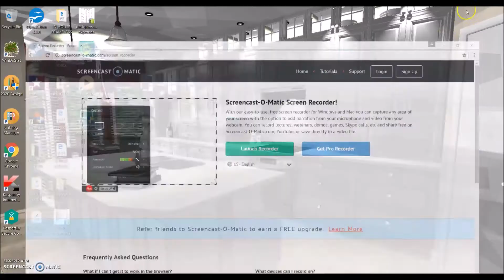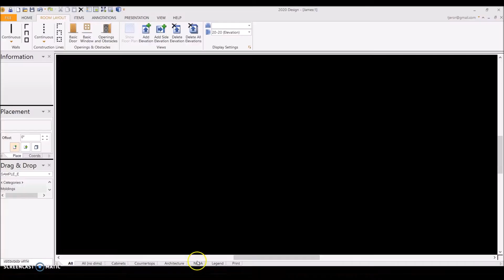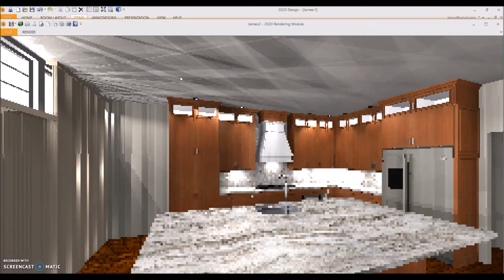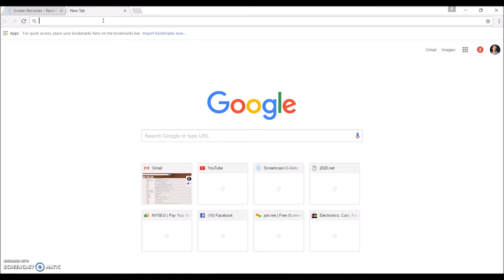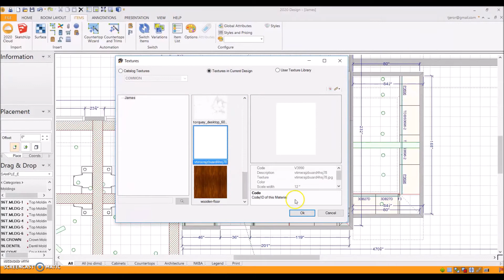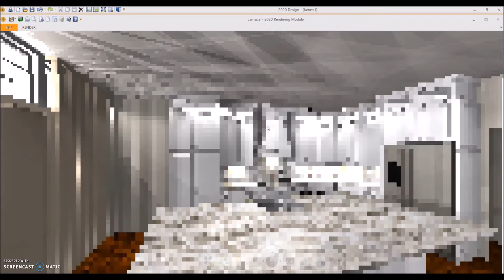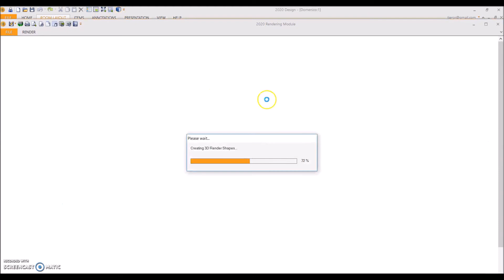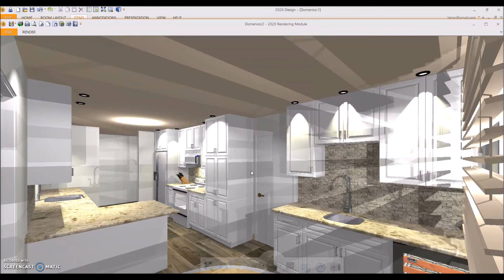2020 design *RENDERING* How To Make The Generic Cabinets WHITE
I figured it out guys! How to make the Generic catalog cabinets a true white! They always looked grey before but I figured out how to make them the real white you're trying to get. Hope you like it!
Support me in my quest to help others learn to become great designers!